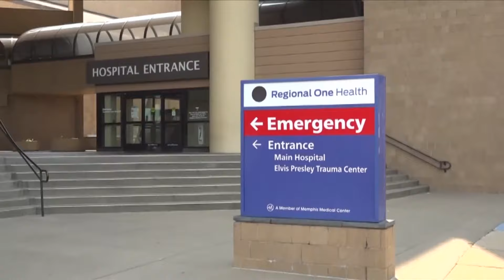Two Shelby County deputies injured, one in extremely critical condition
One officer was released from the hospital later in the day Tuesday, Oct. 15, 2024.